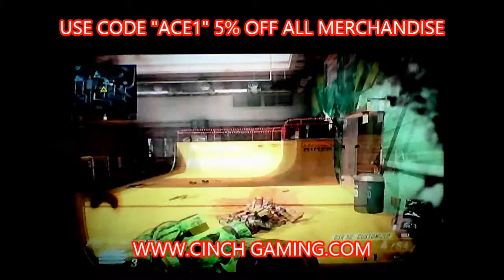COD: BO2 Montage on Grind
Please do me a favor and HIT that LIKE button and please SUBSCRIBE to my channel After slide on over and USE OUR CODE "ACE1" for 5% off on any purchase.